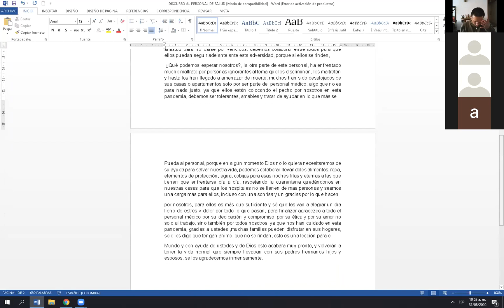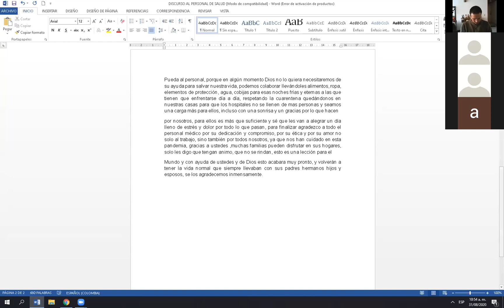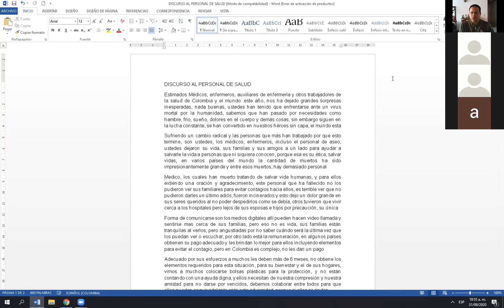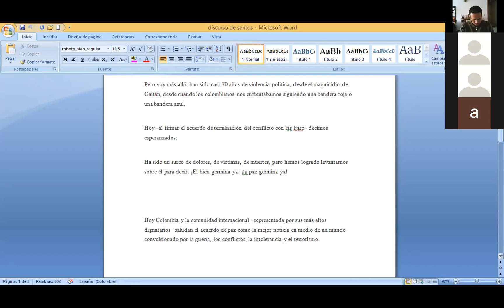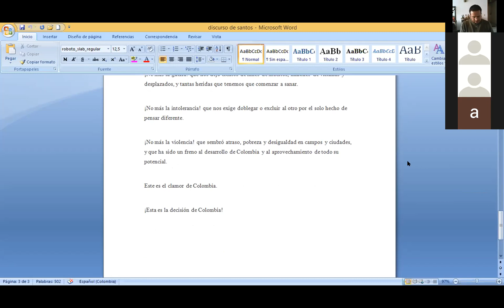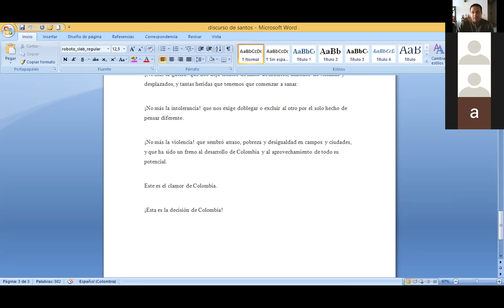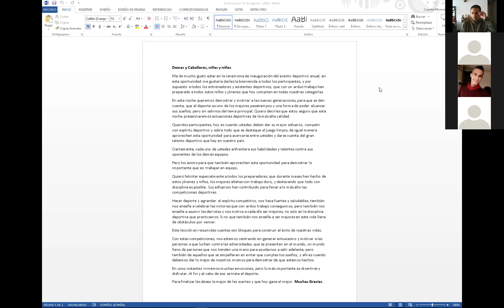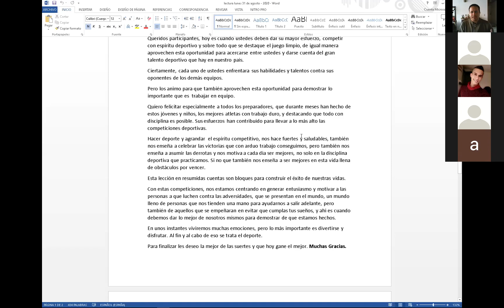20200831 ProyectoDeAnimaciónYMaestría IIISemIntensivo P1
Clase de Proyecto de Animación y Maestría - III sem Intensivo, del 31 de agosto de 2020. (Parte 1)